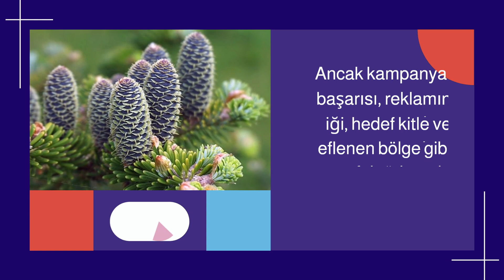Google Ads'te Görüntülü Reklam: Avantajlar ve Kısıtlamalar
Google Ads, hedef kitleye belli bir mesajı iletmek için kullandığı görüntülü reklam türüdür. Bu reklamlar resim, animasyon veya video formatında hazırlanabilir ve hedef kitleye özelleştirilebilir. Ancak, reklam kampanyasının başarısı içerik, hedef kitle ve bütçe gibi faktörlere de bağlıdır. Görüntülü reklamların kampanya bütçesini aşabilmesi, gösterim oranlarında düşüklük yaşanması gibi kısıtlamalar da bulunmaktadır. Google Ads'in kullanıcı davranışlarını analiz edebilmesi, görüntülü reklam kampanyalarının başarısını artırmaktadır.